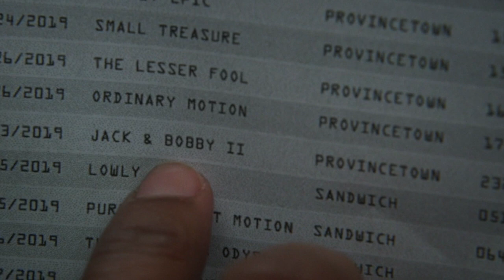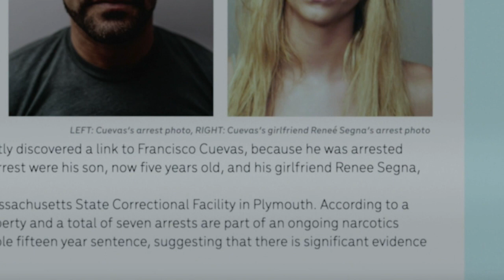Hightown Season 1 Episode 6 Review - Jackie And Jr Are On A Course For Destruction. Which Will Die?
Hightown Season 1 Episode 6 Review - Jackie And Jr Are On A Course For Destruction. Which Will Die? Hightown Season 1 Episode 6 Review and Recap shows the course of Jackie and Jr about to collide into big trouble.

ShopLifeGains.com

Hire Me